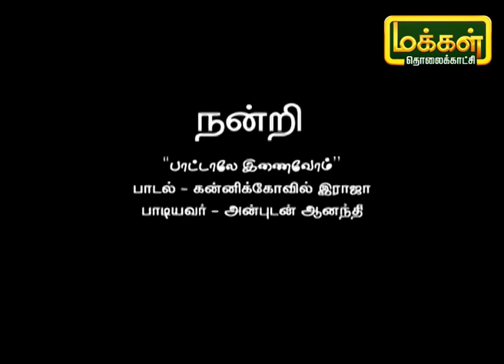பாட்டாலே இணைவோம் | Pattalae Enaivom | Karpadhu Tamil | Makkal TV